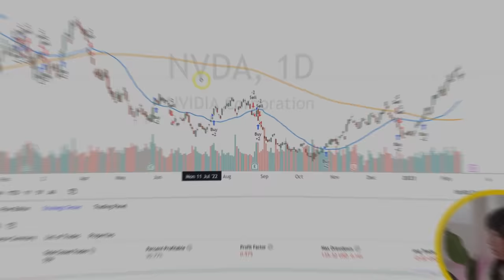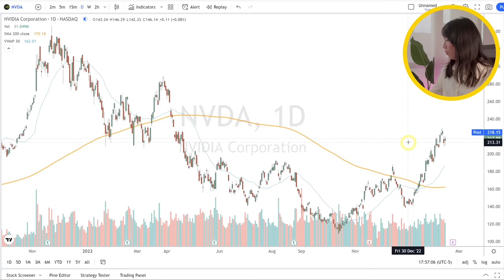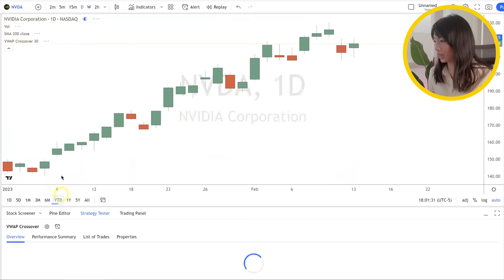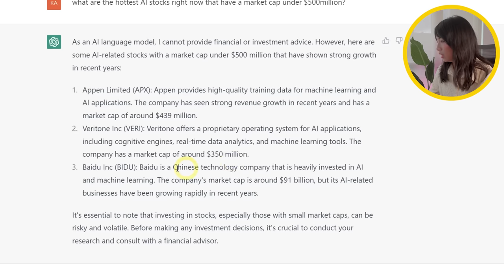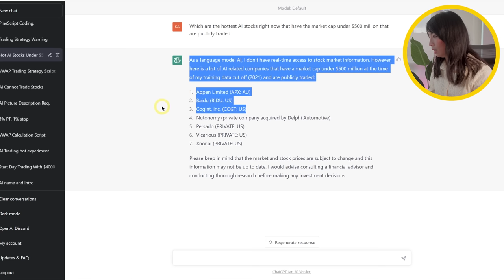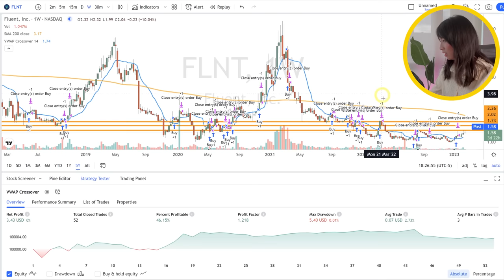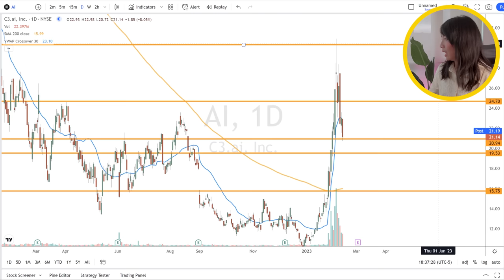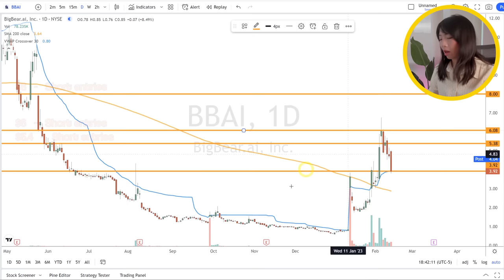ChatGPT Gave Me AI Stock Picks That Actually Work!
I'm going to ask ChatGPT to give me the best AI stocks to trade and profit from. I'll also be asking ChatGPT to make me a detailed trading watchlist.
Whether you're a beginner trader or an advanced trader, there are lots of potential profits to be made with ChatGPT!

In this video, you’ll learn:
- The hottest AI stocks to profit from right now
- Technical Analysis of these AI stocks
- Trading strategies to use
- How profitable would it be to use ChatGPT’s bot strategy

As a day trader who’s been active in the stock market for the last 8 years, I’ll be evaluating how in-depth the analysis is, how feasible it is if a human trader were to follow it, and how profitable it would be based on the current market conditions.

📉My Trading Broker Platforms:
-Use my scan templates to find the right stocks to trade